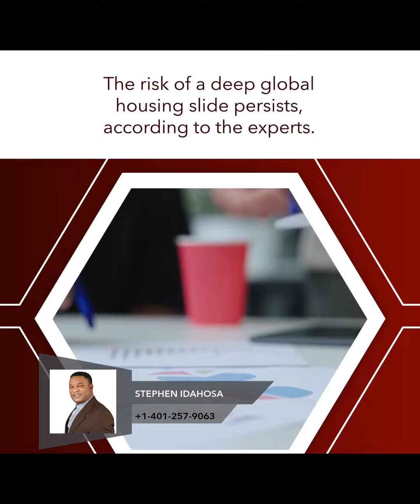Housing market updates🤓 | Highlighting Factors That May Help Stabilize the Market